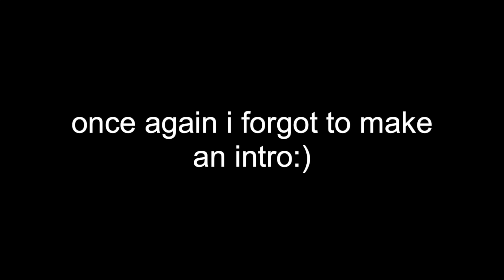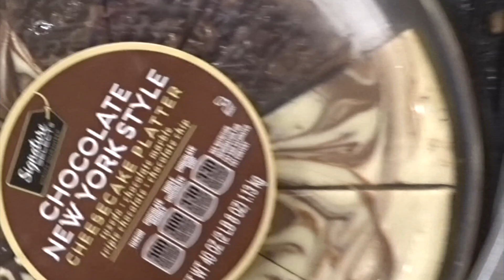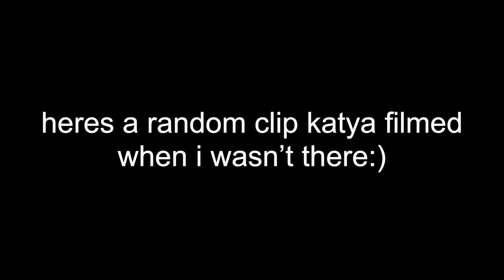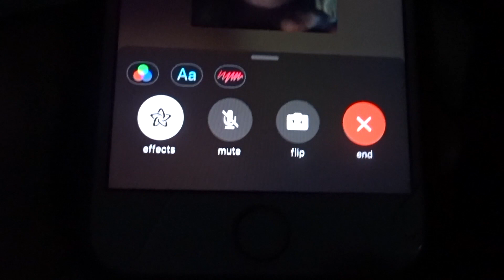sombrero energy :0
heyyyyyyyy
ly guys :))